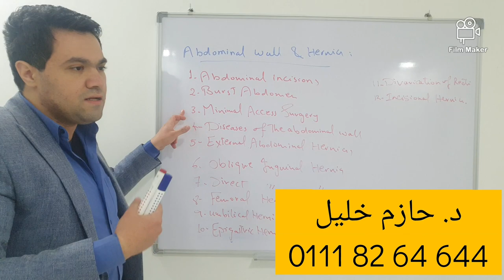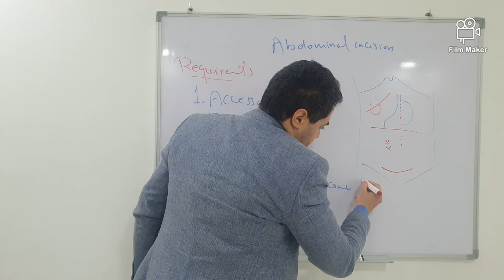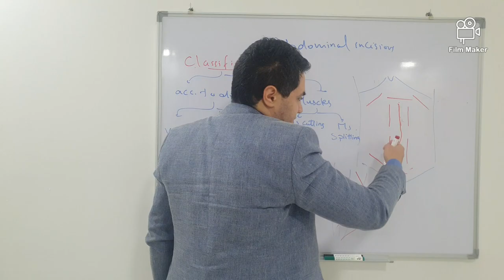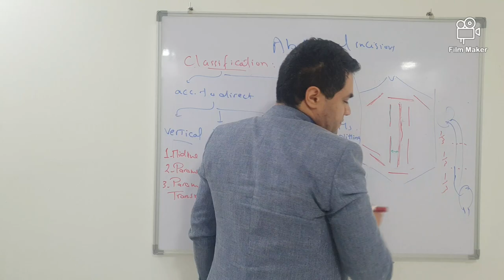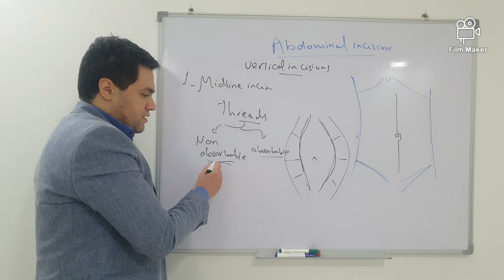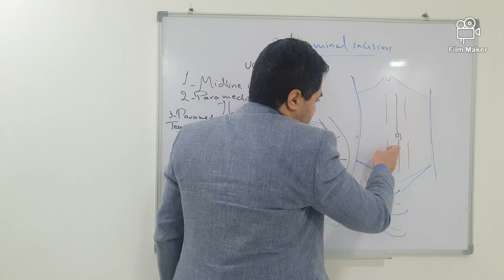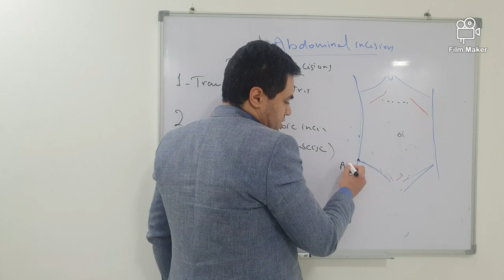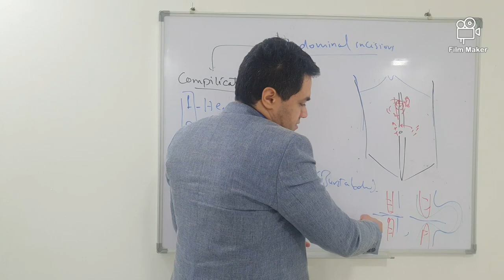Abdominal wall and hernia. Lecture 1 : Abdominal Incisions